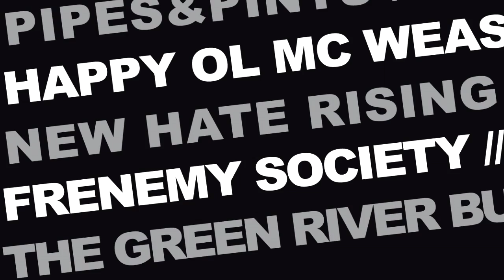BRETINGA Rockfestival 12.- 13. Juli 2013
22 Bands rocken vom 12.- 13. Juli 2013 das Festgelände am Badesee Breitungen -Thüringen.

Mit dabei diesmal...
Haudegen (Rock, Berlin)
The Bones (Punk ´n Roll, Schweden)
Sondaschule (Skapunk, Köln)
Kärbholz (Rock ´n Roll, Rupprichterroth)
Serum 114 (Punkrock, Frankfurt am Main)
Toxpack (Streetcore/Streetpunk, Berlin)
Pipes and Pints (Dudelsack-Punkrock, Prag)
Happy Ol' McWeasel (Folk-Punk, Slowenien)
Madison Affair (Post-Hardcore, Electro, Metal, DubStep, Berlin)
Annisokay (Rock/Hardcore/Alternative, Halle)
The Green River Burial (Hardcore/Deathcore, Frankfurt am Main)
New Hate Rising (Hardcore/Metal and Punk, Stendal)
Riplay (Post-Hardcore, Leipzig)
Crackdown (Hardcore, Saalfeld)
Frenemy Society (Crosscore, Bleicherode)
Venterra (Deutschrock, Berlin)
Kuck ma ich (Hip-Rock, Köln)
Bockbierhagel (Punk, Breitungen)
Ian Flame (Hard'n'Roll, Schmalkalden)
Erstausgabe (Rock/Punk/Alternative, Lengenfeld/Stein)